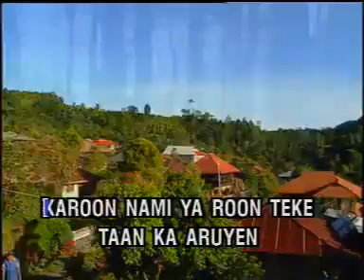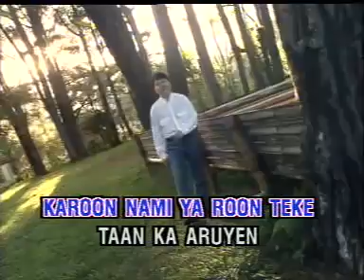Roon Palelon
Randi Lapian -  Roon Palelon